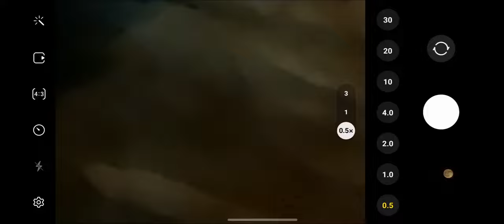Samsung Galaxy S21 FE - 30X Space Moon 🌙 Zoom Test camera moon zoom space 𝙄 This Is INSANE ! !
Samsung Galaxy S21 fe - Moon zoom at 30x. I really like the quality of the camera. I really advise this Phone !!